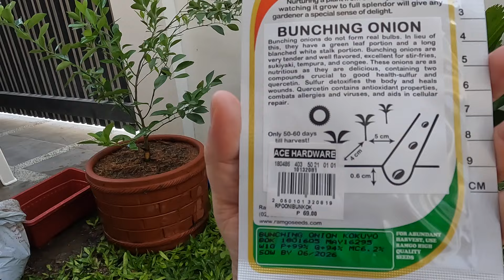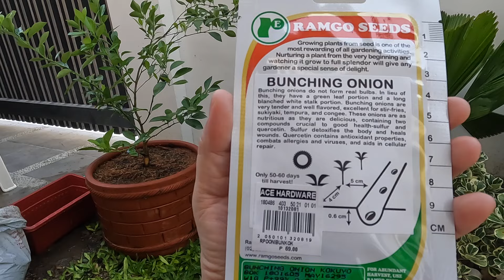MISTERYOSONG SILI | MOTHER'S DAY THOUGHTS AND MUSINGS | LOVING YOURSELF | BOY PLANTITO